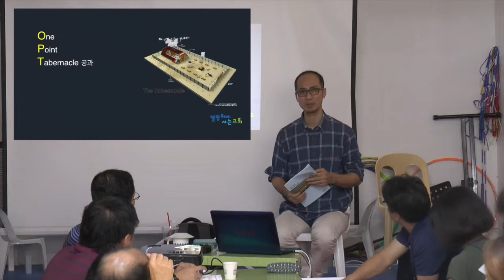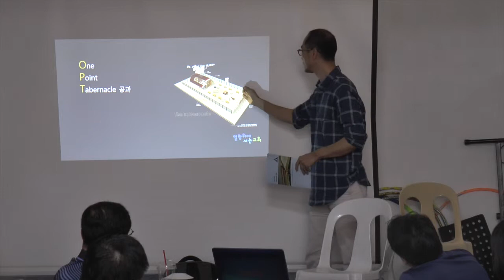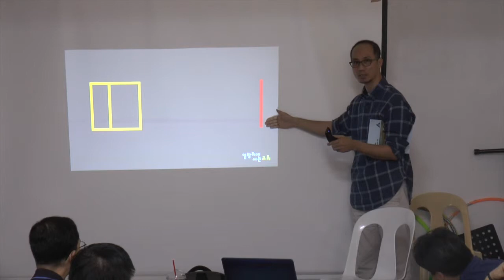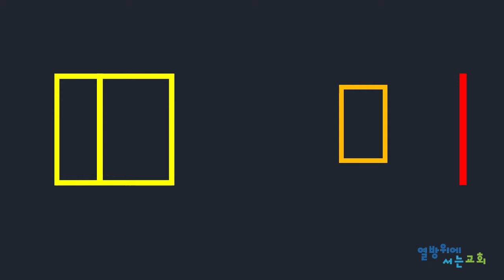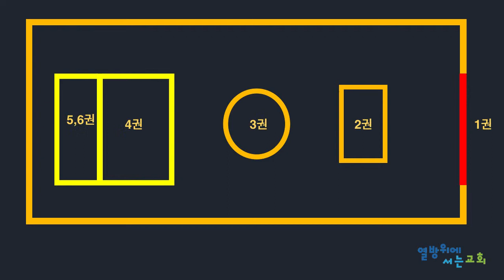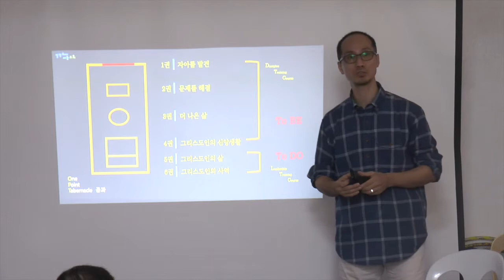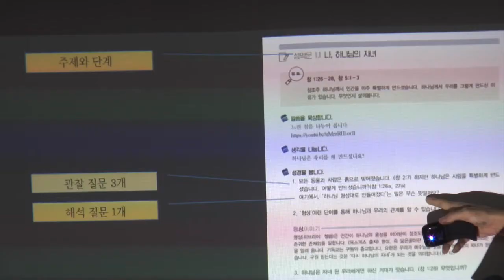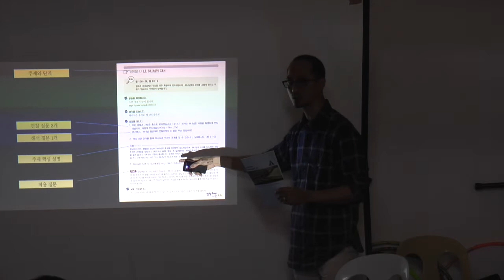제자훈련 김인승 3